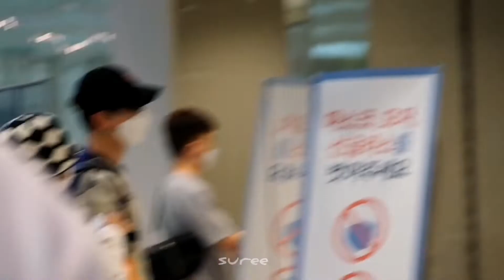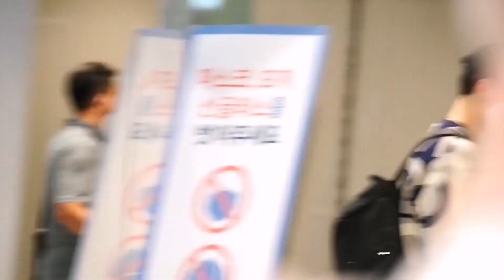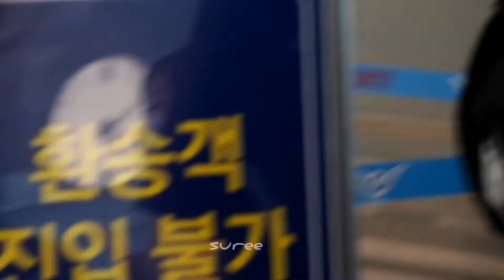14082022 MaxNat at Inchon Airport back to Bangkok